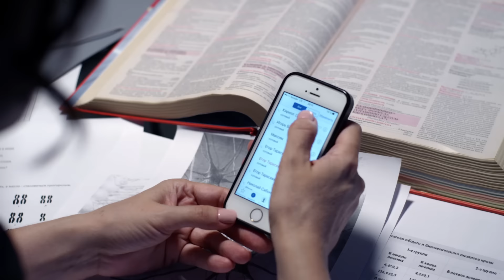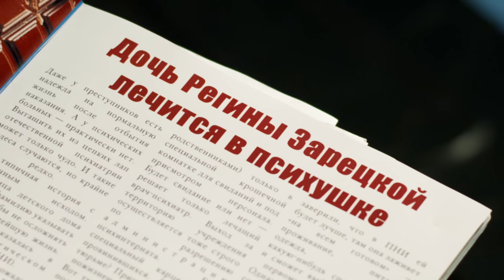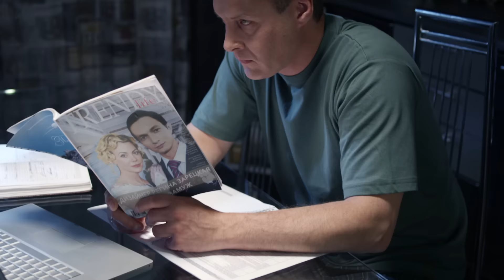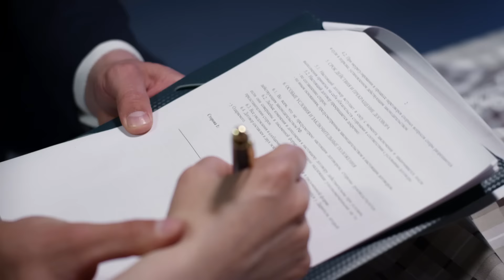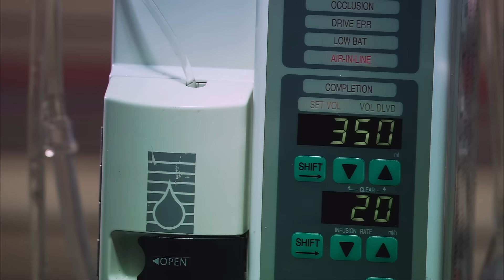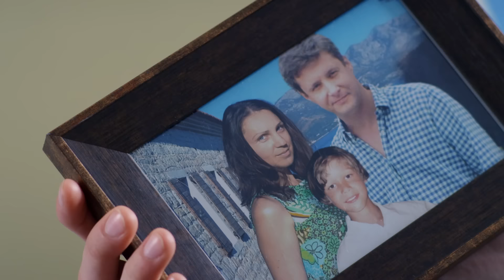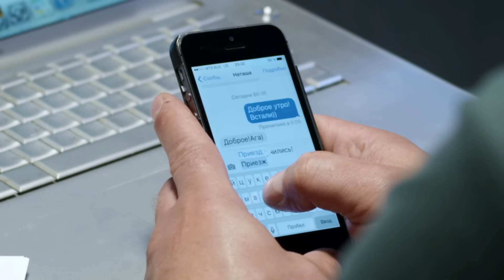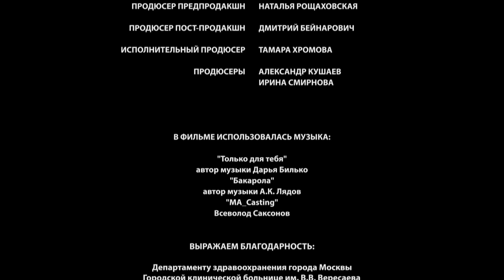💖 После многих бед 3 и 4 серия (Сериал, Мелодрама) смотри онлайн бесплатно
💖 После многих бед 3 и 4 серия (Сериал, Мелодрама)

00:00:00 После многих бед 3 и 4 серия

О сериале После многих бед:
Регина и ее дочь Мила – полные противоположности. Яркая Регина, известный дизайнер-модельер, ведет светский образ жизни и блистает в прессе. А Мила – скромная медсестра в больнице.
Знакомство с молодым красавцем Виктором переворачивает жизнь обеих женщин. Мечтая работать моделью у Регины, парень соблазняет Милу. Но план не приносит ожидаемого результата, и Виктор идет дальше – завязывает роман с ее матерью…

Жанр: мелодрама
Актёры: Светлана Летуновская, Татьяна Лялина, Дмитрий Гудочкин, Александр Макогон, Виктория Адельфина, Даниил Вершинин, Юрий Беркун, Ольга Науменко